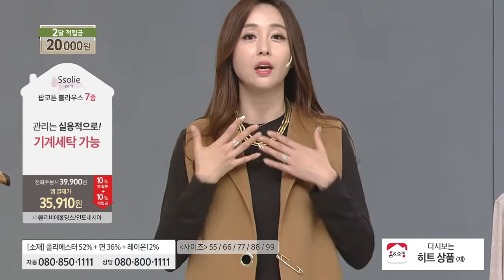[홈앤쇼핑] [쏠리에] 팝 코튼 블라우스 7종